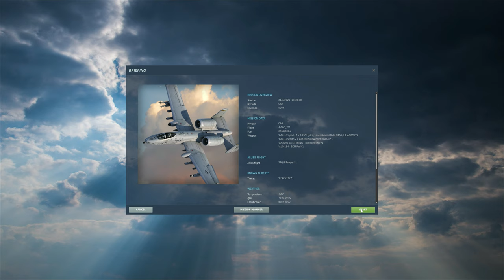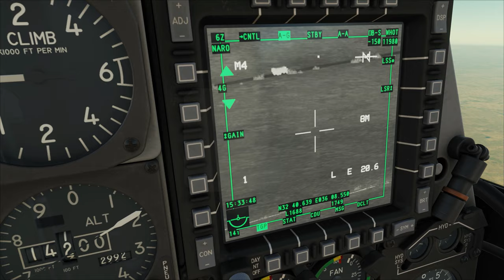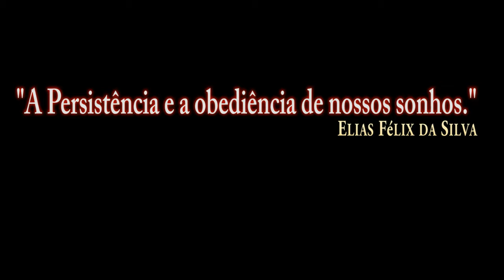DCS World:A-10CII TanKKiller_Foguete APKWS Laser_JTAC/PT-BR_VÍDEO 1635